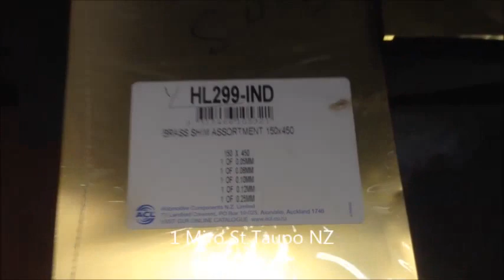Gasket Paper in Taupo NZ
Ring 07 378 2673 to Buy Gasket Paper in Taupo NZ. Rubber Inserts and Many gauges of Gasket Paper in Store at 1 Miro St Taupo.
Parts and Services Ltd.

All your Engineering needs.